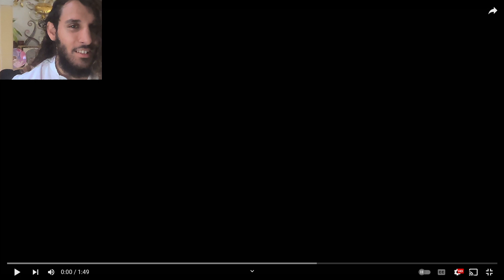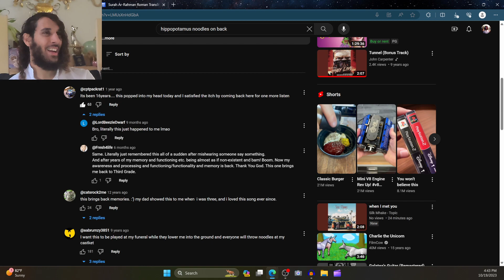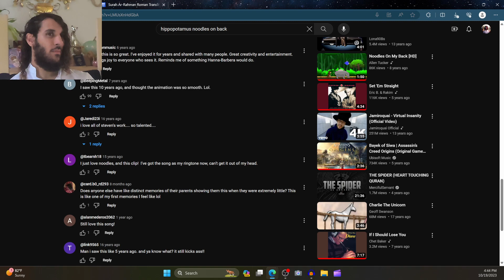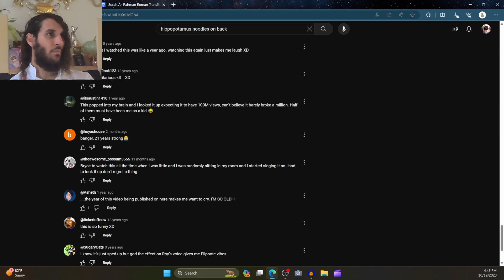Noodles On My Back! A Random Hippo Song! NOSTALGIA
NOSTALGIA!
Reacting to a video i saw as a 8 year old kid!